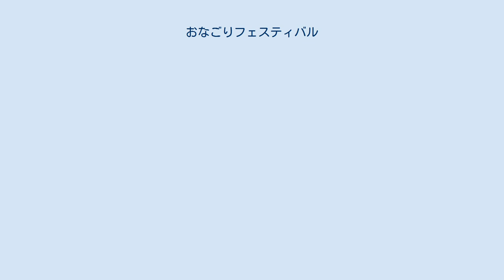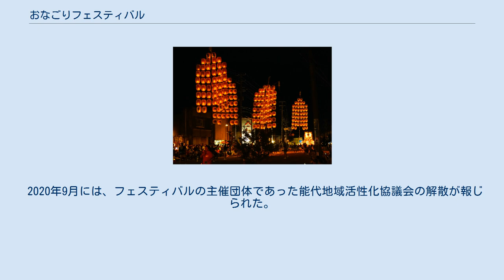おなごりフェスティバル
祭りのフィナーレの様子（2016年9月） おなごりフェスティバルは、秋田県能代市で1988年から2019年まで、毎年9月に開催されていたイベントである。
東北各地を中心とする有名な祭が一堂に会し、過ぎ去る祭りの季節を楽しみつつパレードをするものであった。
 竿燈（2018年9月） 夏祭りを楽しみながら、行く夏を惜しむというコンセプトが「おなごり」の名の由来である。
12団体前後、約2,000人が出演し、観客動員は約25万人。
当日夕方からメインイベントとして畠町通りで各種祭りがパレードし、東北各地を中心とする有名な祭を一度に見ることができた。
また当日日中のイベントとして能代市柳町通りが歩行者天国として開放され、地域の物産展や屋台村、幼稚園のパレードや、踊り、ライブなども行われていた。
祭りの締めくくりとして花火も打ち上げられていた。
 1984年に能代市で開催された青年会議所東北大会の際、歓迎イベントとして各地の代表的な夏祭りを招集して行ったパレードが好評となったことから1987年、前身となるイベント「カッセイ能代」が開かれた。
 翌1988年から「おなごりフェスティバル」として開催され、2019年9月の第32回まで毎年開催された。
 2019年11月、資金難や人的負担の問題から翌2020年を最後の開催とすることが報じられた。
2020年4月には、新型コロナウイルス感染症流行のために同年9月に予定されていた開催の中止が決定された。
翌2021年に延期しての開催を行わないことも同時に決まり、結果として2019年の第32回が最後の開催となった。
 2020年9月には、フェスティバルの主催団体であった能代地域活性化協議会の解散が報じられた。
 二本松提灯祭り、仙台青葉まつり、花みこし、横浜中華獅子舞、酒田祭、能代市民吹奏楽団、綴子大太鼓、本荘萬蒲カーニバル、横手送り盆踊り、阿波踊り、浅草三社祭、釜石虎舞、中仙町ドンパン音頭、大東文化大学マーチングバンド、西馬音内盆踊り、久喜の提灯祭り・天王様、仙台すずめ踊り、にいがた総おどりなど